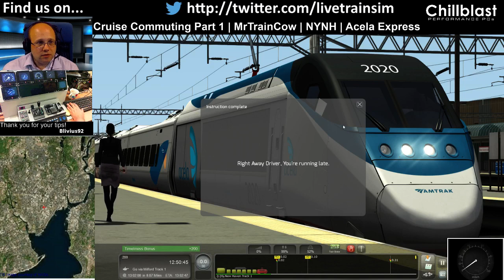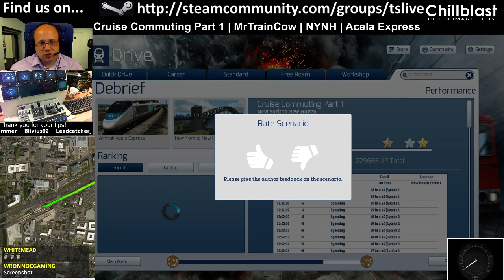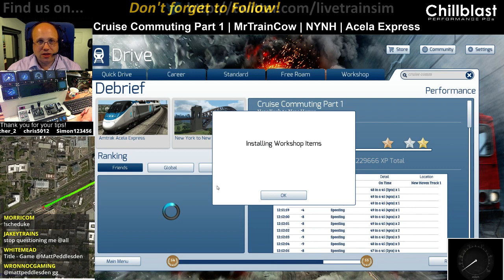Let's Play Train Simulator 2016 - New York New Haven, Acela Express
This scenario is Cruise Commuting Part 1 by MrTrainCow - the first part of a journey along the New York New Haven line in this Acela Express train!